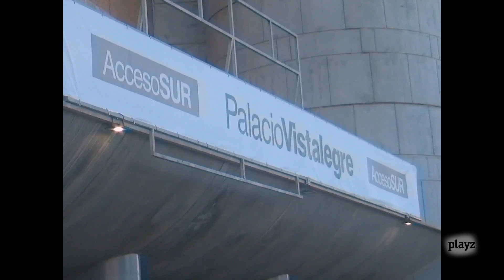TRUENO y DUKI cantan "PANAMÁ" en directo, IMÁGENES EXCLUSIVAS | 'Trueno: Atrevido a soñar'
Acompañamos a Trueno al concierto de Duki en el Palacio Vistalegre de Madrid a cantar juntos "Panamá" y así se vivió en directo desde dentro, en el escenario y en el backstage. Mira ya las imágenes exclusivas y el documental completo de 'Trueno: Atrevido a soñar'.